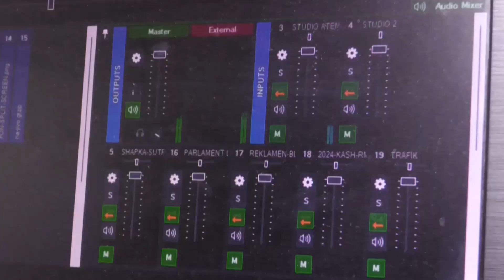MSNEWS: "Добро утро, Северозапад" се завръща на 17 септември